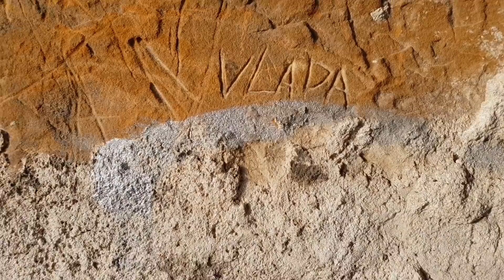СОБРАЛИ ВЕЩИ И ОТВЕЗЛИ МУСОР НА СВАЛКУ